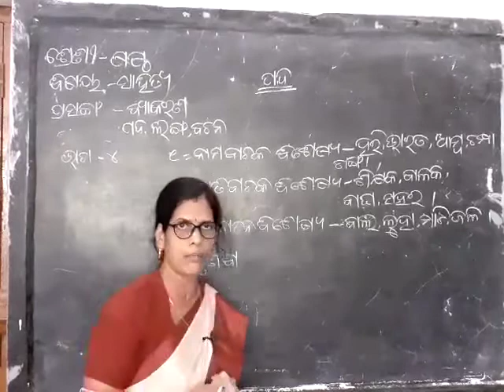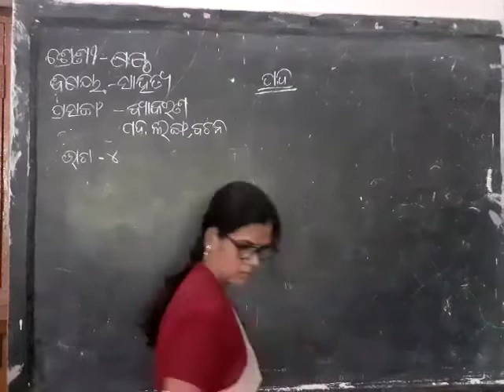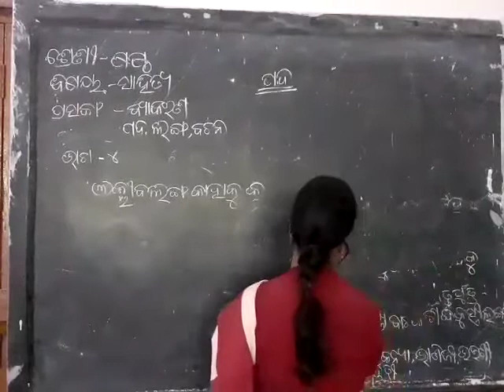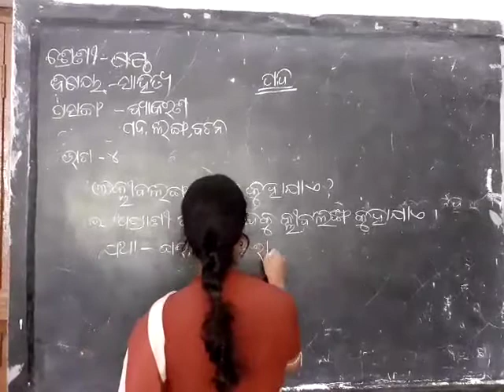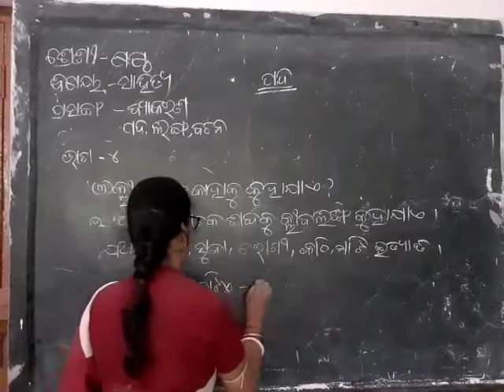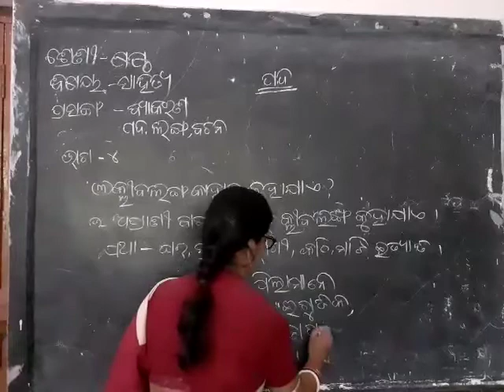Class VI odia grammar part 4